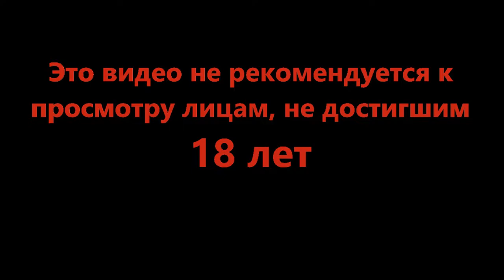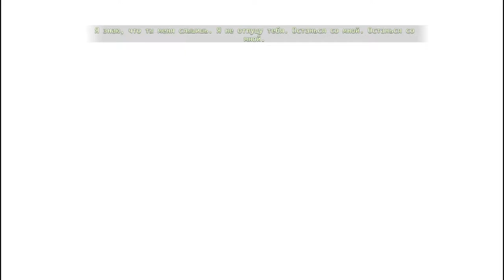Финальное планирование - Transistor #10